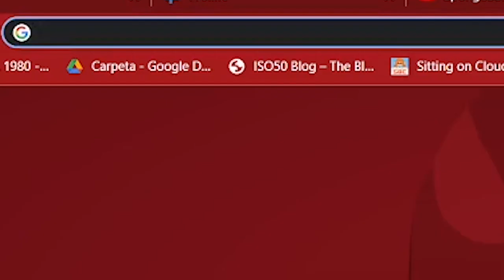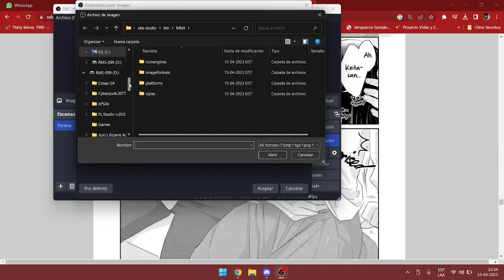[???] UN MANGA BIEN CHISTOSO (PARTE I)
OH NO HERMANO